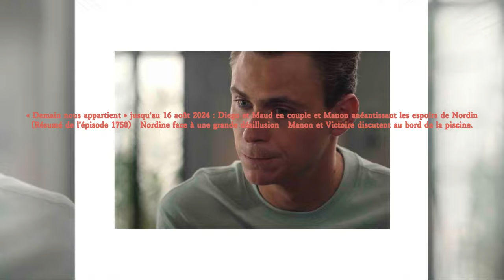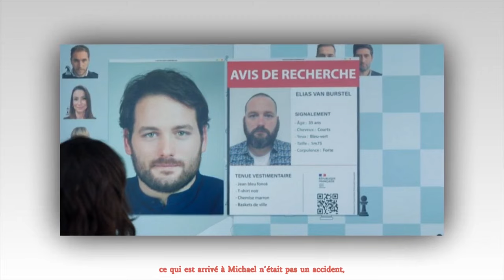DNA 1750 - [SPOILER] - Nordine fait face à la déception. Grande tragédie dans la chambre de Charles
ici tout commence leonard,
ici tout commence replay gratuit,
generique ici tout commence
ici tout commence episode 1